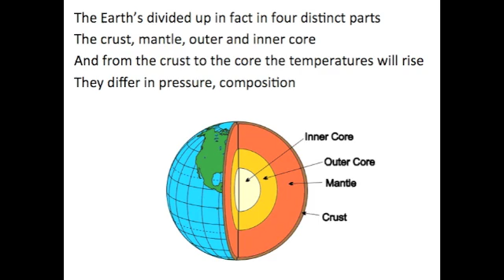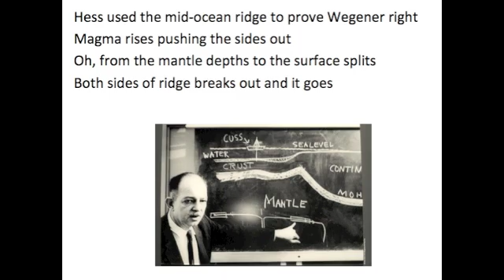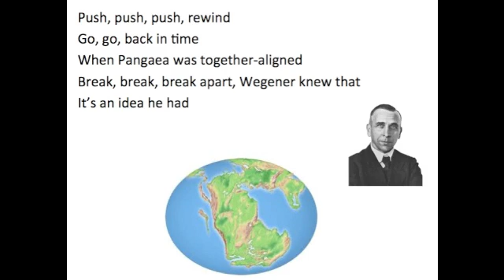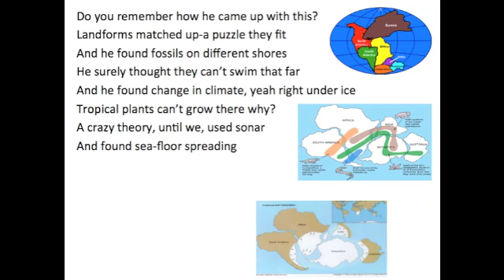Continental Drift Song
The Earth's divided up in fact in four distinct parts
The crust, mantle, outer and inner core
And from the crust to the core the temperatures will rise
They differ in pressure, composition

If we could push, push, push, rewind
Go, go, back in time
When Pangaea was together-aligned
Break, break, break apart, Wegener knew that
It's an idea he had

Do you remember how he came up with this?
Landforms matched up-a puzzle they fit
And he found fossils on different shores
He surely thought they can't swim that far
And he found change in climate, yeah right under ice
Tropical plants can't grow there why?
A crazy theory, until we, used sonar
And found sea-floor spreading

Hess used the mid-ocean ridge to prove Wegener right
Magma rises pushing the sides out
Oh, from the mantle depths to the surface splits
Both sides of ridge breaks out and it goes

They're hanging by a thread
They're tearing at the seams
Changing now from what they used to be
At different boundaries
Making the crust break up, up, up, up, ...